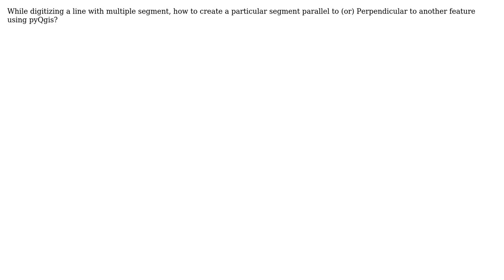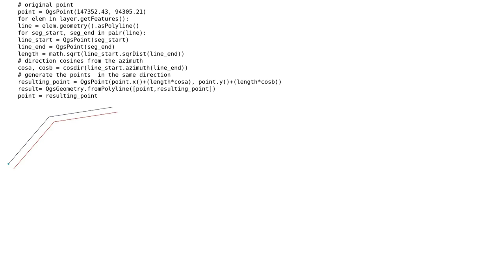GIS: How to draw perpendicular/Parallel line using pyQGIS?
With thanks & praise to God, and with thanks to the many people who have made this project possible! You are responsible for your own actions.